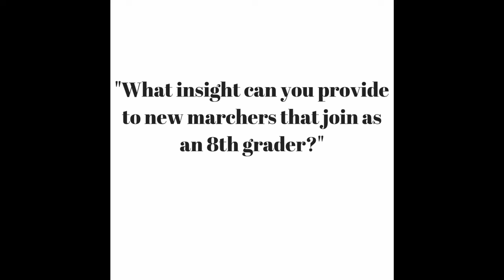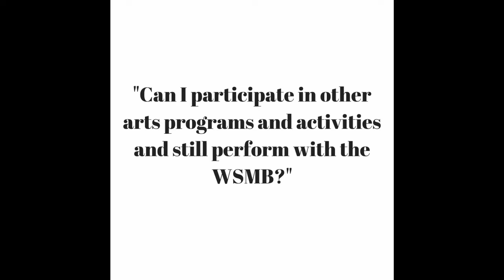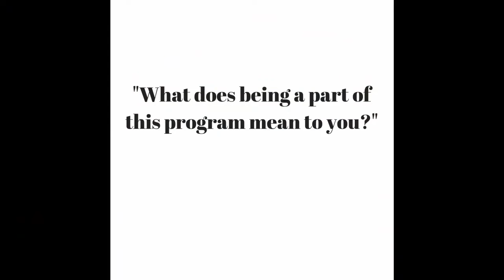WSMB Season Trailer 2019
We are seeking highly dedicated and talented individuals to join our team. The marching band at South high school is open to all students heading to South High School in the fall, and we also have this opportunity to select incoming 8th graders!

We have opportunities for all band students, but we also currently have opportunities for guitar, bass guitar, piano, and flags/auxiliary! No experience with flags is necessary. An informational meeting for parents and students will be held on Thursday, March 21st at 7 p.m. in the South auditorium. It's that simple!

Let us show you what we're all about, and how we can help your student be apart of something amazing! The friendships in band last a lifetime, and the skill sets our students learn create leaders for the future.

At our meeting on March 21st we'll discuss all aspects of our program, which will include a full competition schedule, rehearsal schedule, fee structure, and everything else that we can offer the students of Westerville.

I look forward to meeting and speaking with you soon!

Musically Yours,
-John Laswell